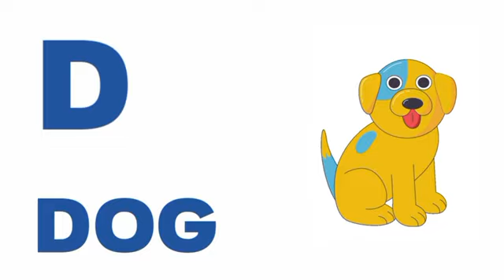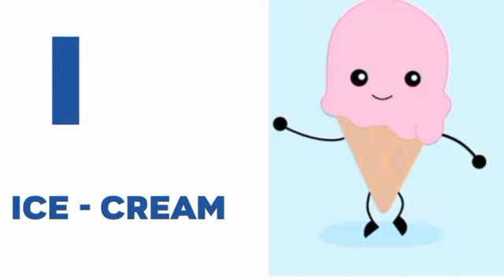a_for_apple_b_for_ball___abcd___alphabet___a_to_z_#alphabet___abcd_a_to_z___abcdefg___abc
a_for_apple_b_for_ball___abcd___alphabet___a_to_z_alphabet___abcd_a_to_z___abcdefg___abc_song__(360p)